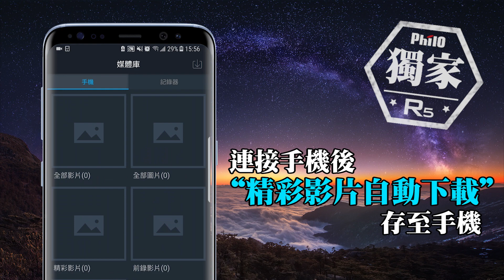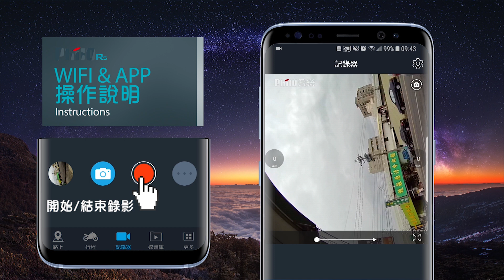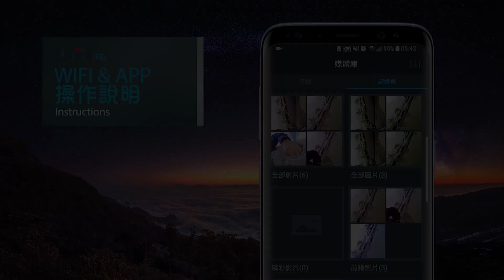飛樂『R5』滄龍WIFI+APP自動上傳旗艦機車行車紀錄器-產品介紹